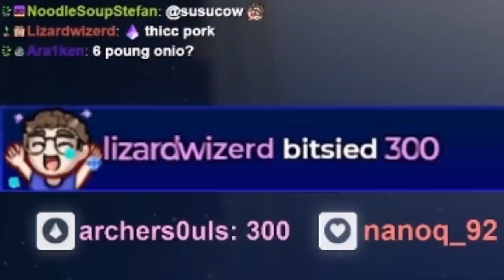♥ DABSLIDED DEAD - Sp4zie Weekly #75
Cooking some PORK and dabbing too hard!